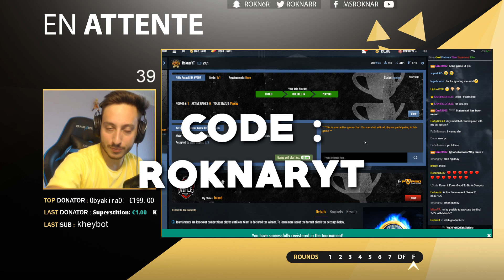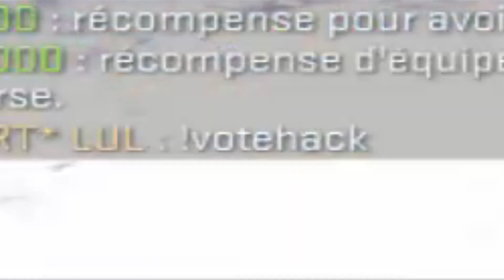MES HEADSHOTS SONT CHOQUANTS ! (CS:GO)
Un tournoi rifles très intense et redondant. Vais-je le gagner ? A vous de voir.